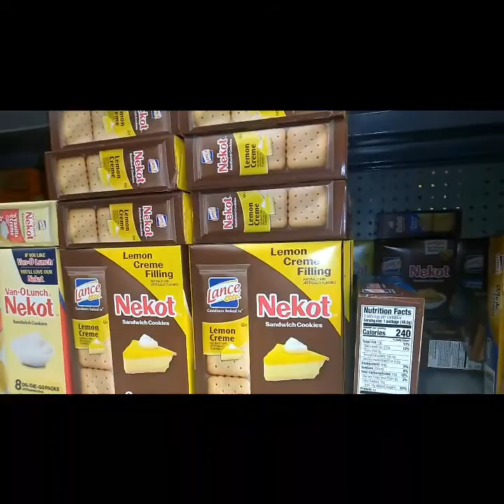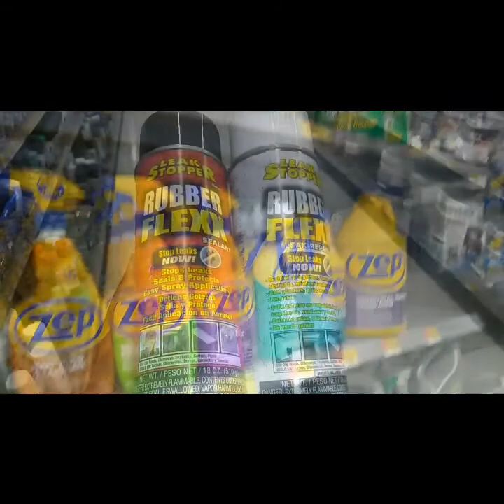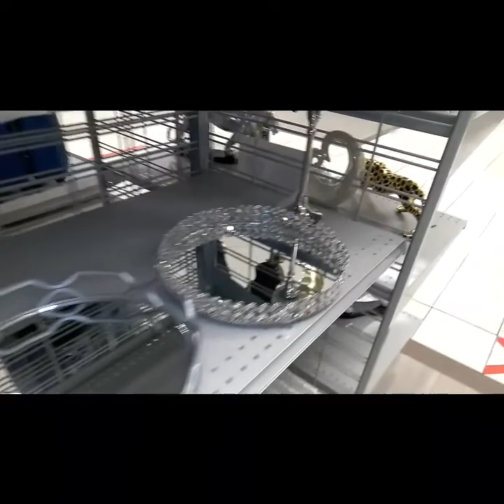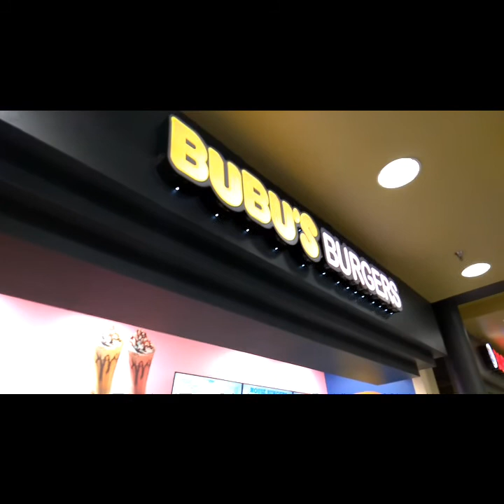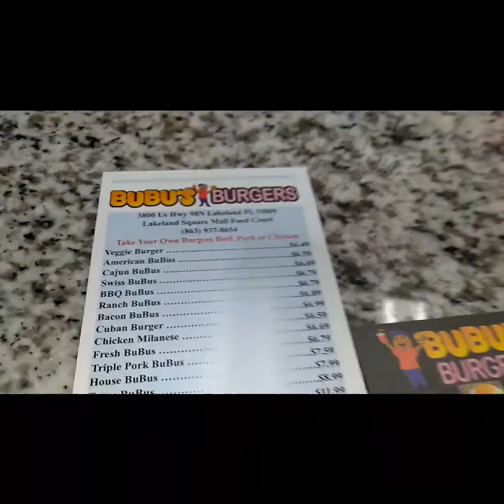My son brought me some glam/Jeffery try BuBu Burgers